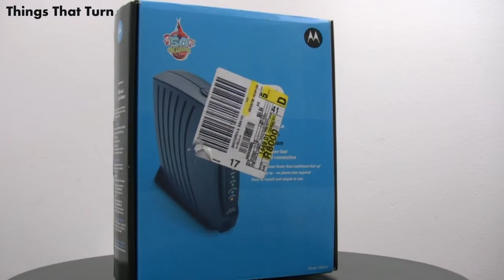Motorola SB5101 SURFboard Cable Modem in a Box 2007 _ My Video Museum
This is a Motorola SURFboard Cable Modem in a box rotating slowly.
This was purchased in 2007.